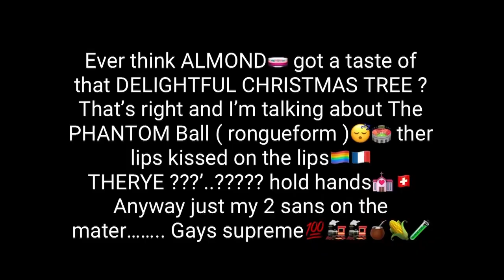yope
hi im bktr
Hgf

i might upload an aniamtion today yaaay (and not just tweening)